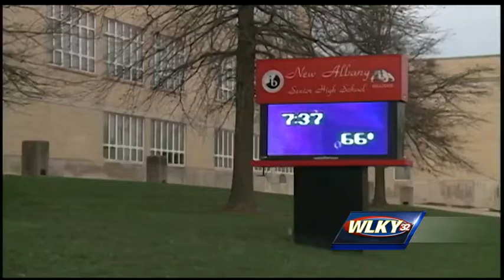Police investigate threats made against New Albany HS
Police are investigating threats made against New Albany High School.